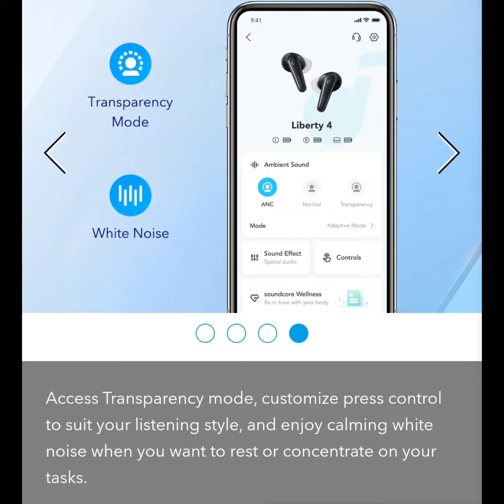Liberty 4 Black Soundcore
All-New True Wireless Earbuds with Premium Sound and Spatial Audio

Crisp, Clear Sound via ACAA™️ 3.0 Coaxial Acoustic System
360° Immersive Spatial Audio with Music and Movie Modes
CloudComfort™️ Ear Tips for Long-Lasting Comfort
All-New Heart Rate Sensor with soundcore App
HearID Personalized Active Noise Cancelling
9/28 Hours of Playtime for All-Day Listening
Note: For peak performance, please use the soundcore app and update to the latest firmware.

Share a comment with us.